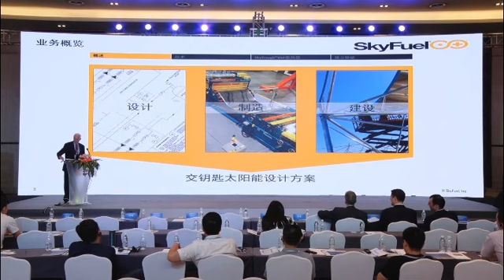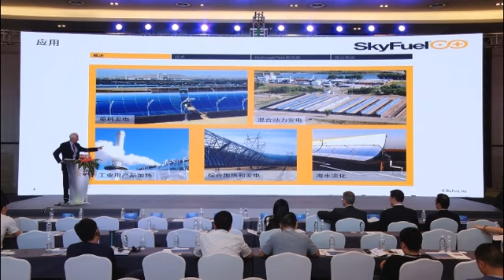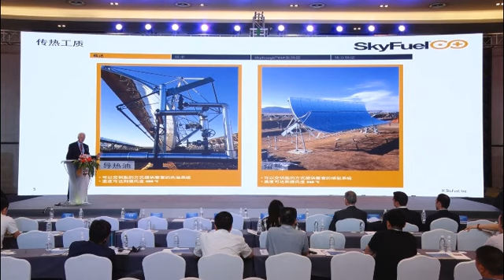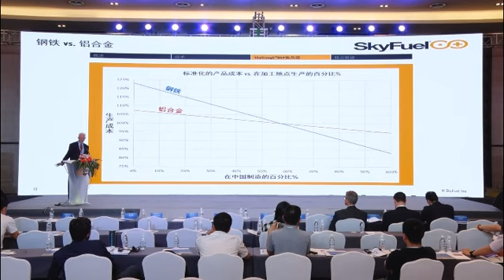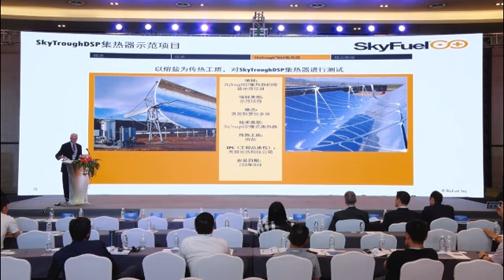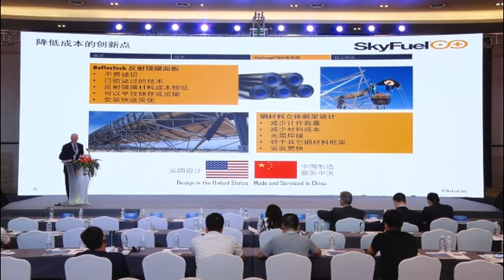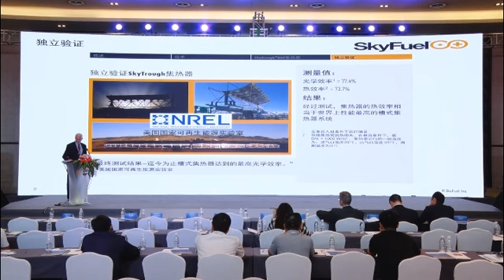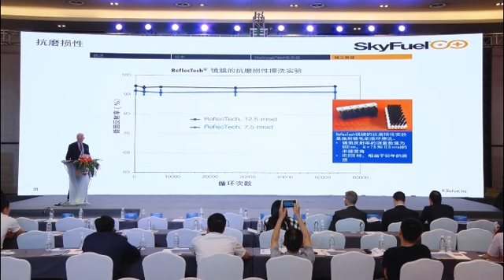CPC2017 - SkyFuel - Kelly Beninga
Mr. Kelly Beninga, President of SkyFuel, shared a new generation of SkyTrough®DSP technology with the participants at China International CSP Station Conference & CSPPLAZA 2017 Annual Conference(CPC2017), and said that this technology has significant advantages in reducing cost and performance optimization.